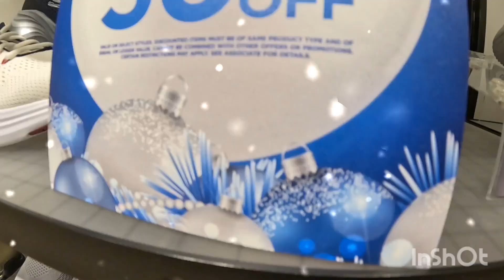LIGHT & DURABLE MATERIAL / SKETCHERS ON SALE